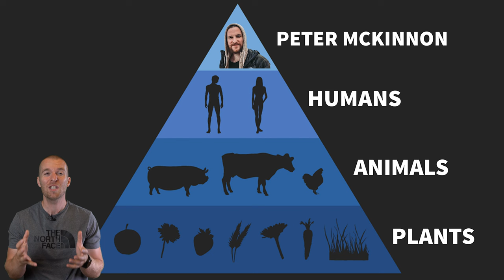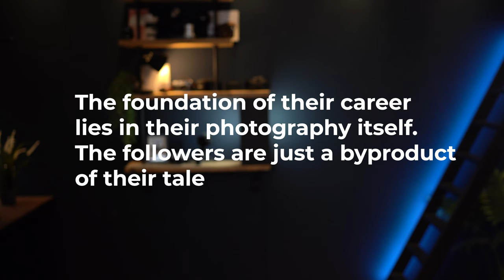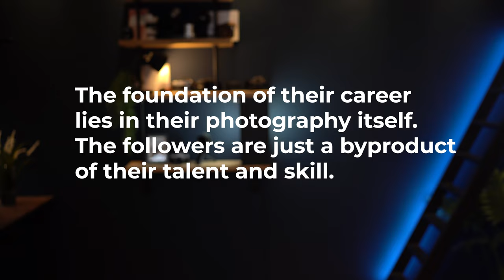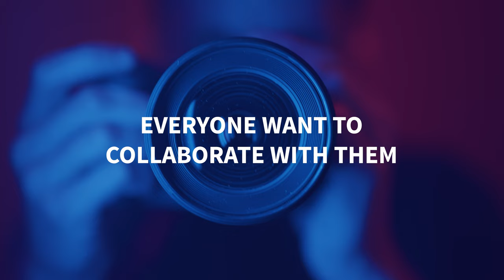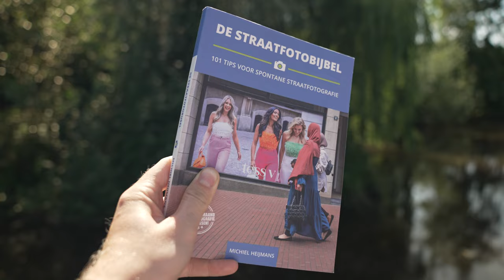The SECRETS of TOP Photographers! 👀🔥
What seperates the TOP 1% photographers in the world from everybody else? What are they doing different? What is the secret to the success of Jimmy Nelson, Peter McKinnon, Steve McCurry or Lara Jade? In this video we try to unravel their succes! Thanks ​⁠​⁠@MichielHeijmans for sharing your knowledge!

⌚️VIDEO CHAPTERS⌚️
0:00 Intro
0:34 Define Succes
0:59 Don't get it twisted!
1:53 Flavio Liechtenstein
2:20 Top 1%
2:46 Envy
3:35 Secrets Revealed
4:07 No. 1
4:47 No. 2
5:21 No. 3
5:56 Michiel Heijmans
7:26 Treat it Like a Business
7:57 No. 5
8:28 A long way to go

Shot on Sony A7III with a whole lotta love

5 FACTS about my channel
🚀Helping you Improve your Photography
📍 Based in The Netherlands 🇳🇱
📷 All about Photography
🎥 Sometimes about Gear
💡 Don’t focus on pixels, but on Fun & Creativity!